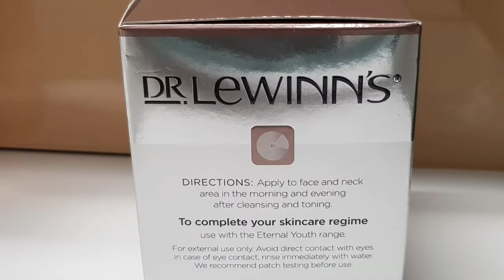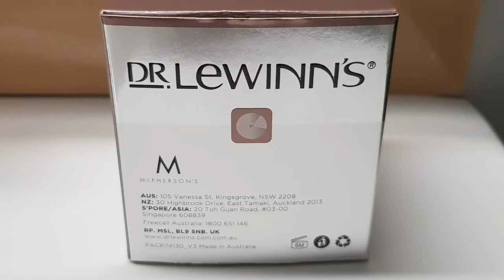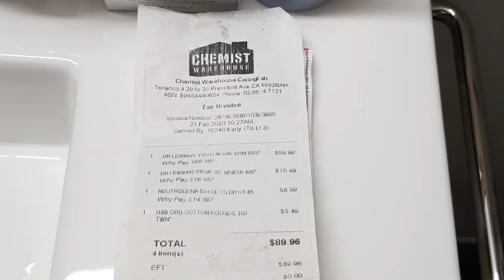DR. LEWINN'S LUMINOUS CREAM DAY& NIGHT + DR. LEWINN'S CLEANSING WATER & NEUTROGENA 4 HRS WATER REST.